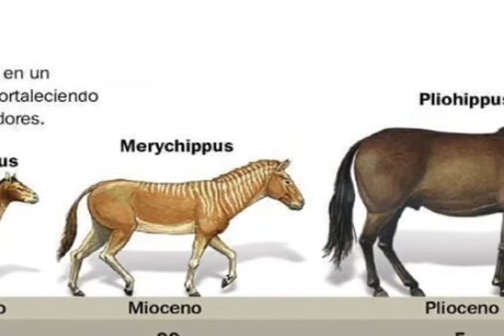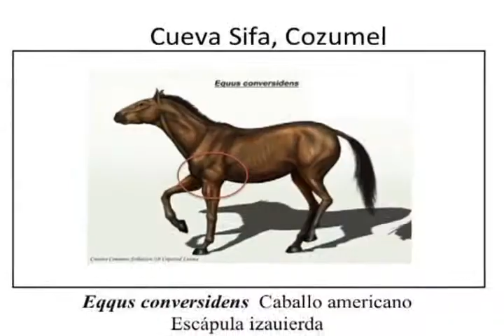German Yañez Mendoza Buzo espeleologo